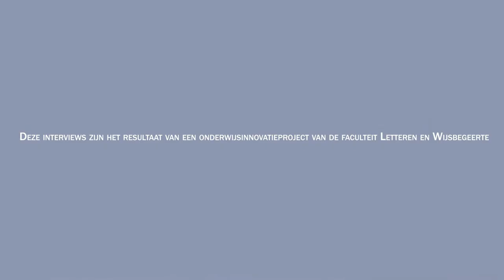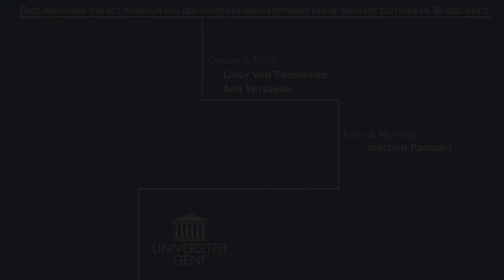Kiezen voor Afrikaanse talen en culturen_Koen Bostoen.mp4